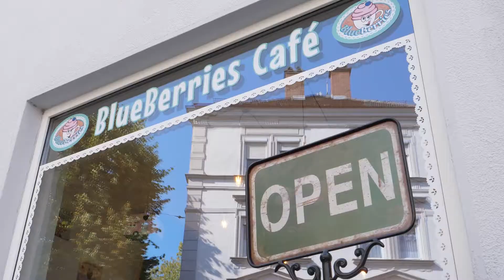Café Clueberries: Der Cupcake-Himmel in Augsburg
Wir haben uns quer durch die zuckersüßen Leckereien im Blueberries gefuttert. Unser Favorit? EINDEUTIG der Cookie Dough!